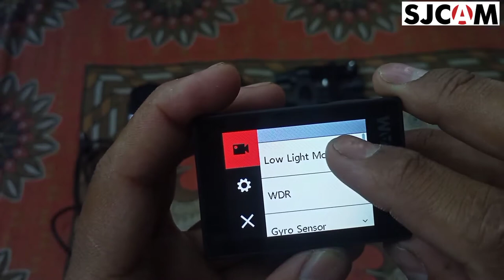sjcam sj6 Legend || Sj6Legend Detail Review || sj6 Legend Video Sample 2021 || Riding with Faruk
sjcam sj6 Legend ||Sj6 Legend Detail Review || sj6 Legend Video Sample 2021 || Riding with Faruk

Sjcam SJ6 LEGEND by Link -SJCAM SJ6 Legend SJCAM SJ6 Legend Sports and Action Camera